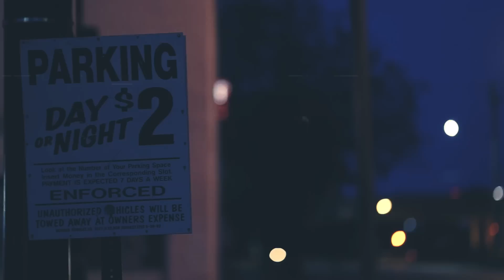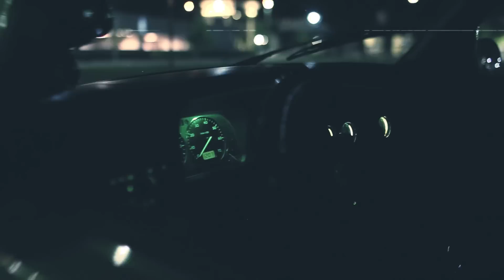The Green Bean // VW MK2 GTI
Ben Hobson's MK2 VW GTI is a time capsule. This incredible 80's hot hatch, finding style from the 90's modification scene, is winning trophies all over the country today.

Learn all about this retro ride, the owner's story, and more at Cinemauto.com!

Credits:
Tyler C - Driver & Aerial Photographer
Ben H - Driver & Rockstar
Logan R - Driver & Camera Operator
Xavier R - Camera Operator & Daredevil
James S - Photographer & Producer